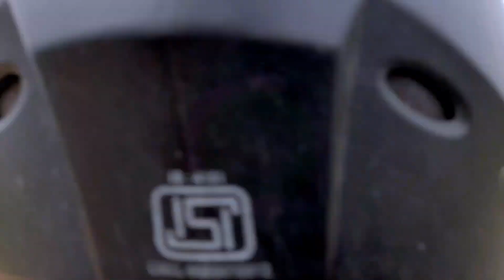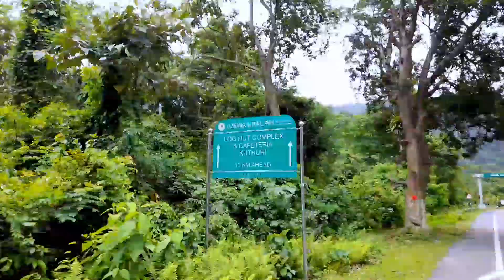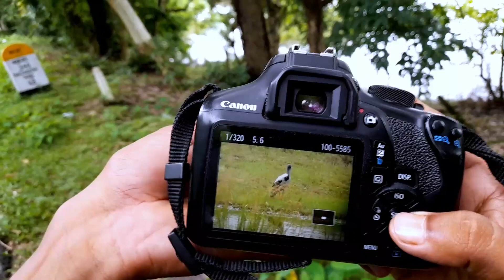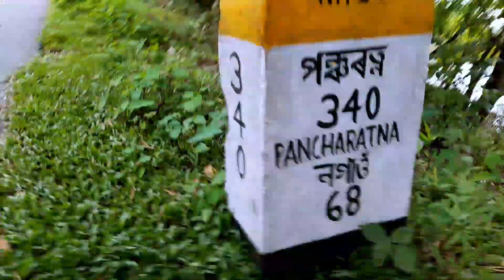Bike Ride to Kaziranga//Photography//Vlogging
Akash by Neel Akash